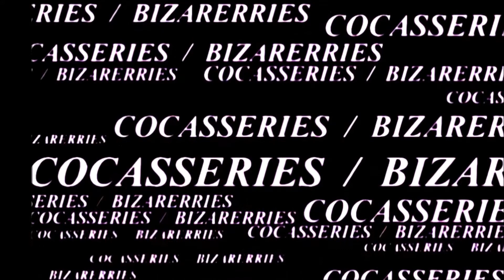COCASSERIES BIZARERRIES NUMERO 31 / MONA LISA PARTIE 3 / MONAPSYCHELISA ET VAN GOGH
LA JOCONDE 3EME PARTIE
Musique bibliothèque you tube libre de droits  :  Time illusionist